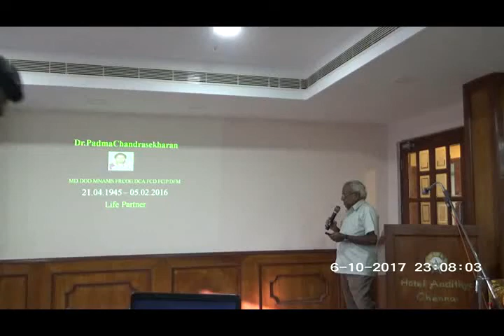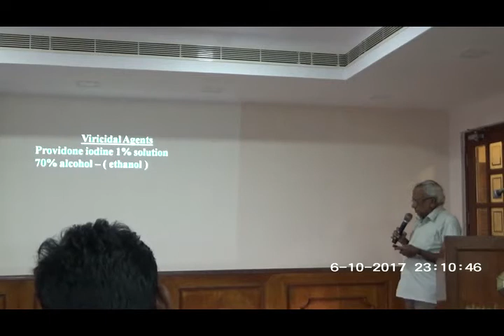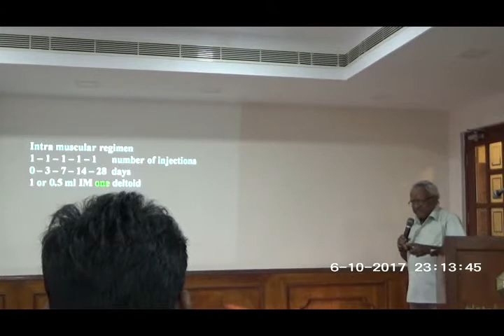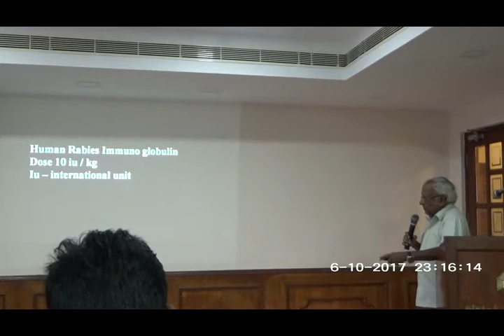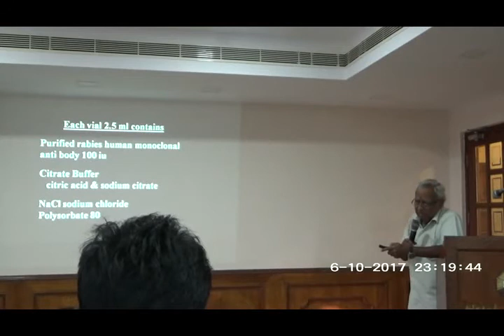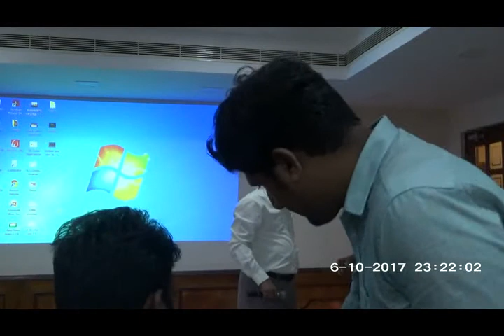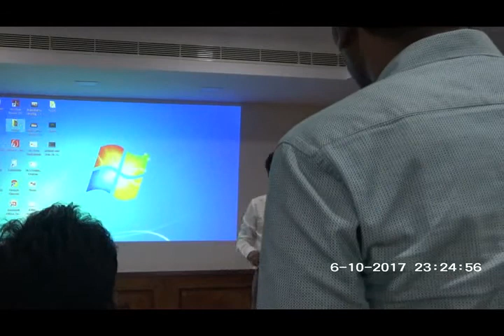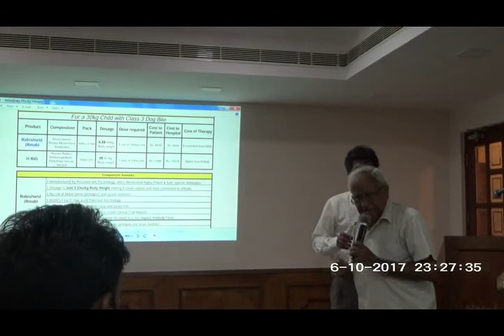Rabies – Dr S.Chandrasekharan